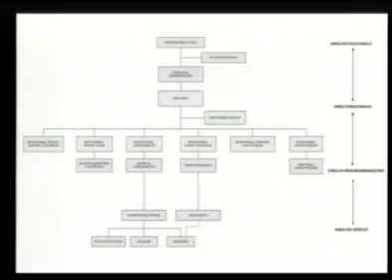Counseling_Citta_futura.mov